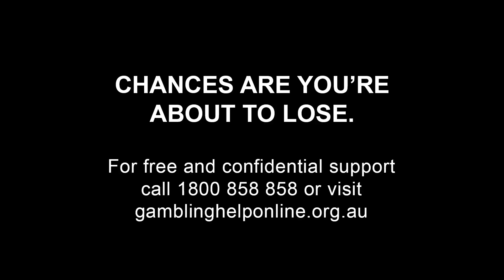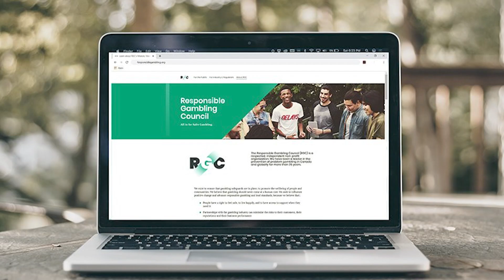Insane value to be had in Bombers Swans plus Eagles Blues coinflip? 🔥 Footy Round 23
Johnny is back! Breaking down all the action of AFL footy Round 23 🔥 This Friday night, the Sydney Swans will visit Marvel Stadium to play the Essendon Bombers. Despite Essendon’s season concluding after Mac Andrew's game-winning goal, they have a chance to impact the Swans' inconsistent form. The Swans, coming off a recent win, are now just eight-and-a-half-point favourites. Key Bombers include Sam Durham, who has been a reliable performer with multiple 20+ disposals, and midfielders Zach Merrett and Mason Redman. For the Swans, Matt Roberts, Isaac Heeney, and Chad Warner are crucial, with Errol Gulden, Will Hayward, and Joel Amartey contributing to their goal-scoring capabilities.

On Saturday, the GWS Giants, slightly favoured over the Fremantle Dockers, will play in a match with a low over/under of 162.5, suggesting a defensive game. Giants’ key players include Finn Callahan, Lachie Ash, and Brent Daniels, while Fremantle's Andrew Brayshaw and Caleb Serong are crucial for disposals. Later, the Collingwood Magpies will face the Brisbane Lions at the MCG, with the Lions as slight favourites despite past struggles at this venue. Notable Magpies are Josh Daicos and Scott Pendlebury, while the Lions rely on Will Ashcroft and Joe Daniher. On Saturday night, the Geelong Cats, favoured against the St Kilda Saints, will look to Tom Stewart and Jeremy Cameron. The Saints’ Josh Battle and Jack Sinclair are key players. Finally, on Sunday, the West Coast Eagles are slightly favoured over the Carlton Blues, with Oscar Allen and Elliot Yeo as key Eagles, and Patrick Cripps and Elijah Hollands vital for the Blues despite their injury woes.

00:00 Intro
02:00 Essendon Bombers vs Sydney Swans
09:00 GWS Giants vs Fremantle Dockers
15:43 Collingwood Magpies vs Brisbane Lions
22:40 St Kilda Saints vs Geelong Cats
28:06 West Coast Eagles vs Carlton Blues
33:12 Outro

Show music is Sitting Ducks by The Crease Rule ©

AUS
Don’t let the game play you. Stay in control. Gamble responsibly.

CAN
Learn about safer play at KNOW THE RISKS from the RGC - Responsible Gambling Council

USA
Must be 21 or older and present in:
Arizona: Gambling problem? Call 1-800-NEXT-STEP or text NEXTSTEP to 53342.
In Illinois, Maryland, New Jersey, Ohio, Pennsylvania, Virginia and West Virginia Call 1-800-GAMBLER.
Kansas: Gambling problem? Getting help is your best bet.
Play it smart from the start! or call 1-800-GAM-1234.
New York: For help with a gambling problem call 1-877-8HOPE-NY or text HOPENY
Tennessee: Gambling problem? Call TN REDLINE 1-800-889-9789.